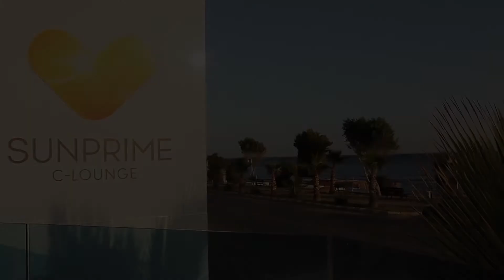Sunprime C-Lounge, Alanya, Antalya-området, Tyrkia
Sunprime C-Lounge er et pent hotell like utenfor Oba, i utkanten av Alanya. Her bor du komfortabelt i ett av våre fine Classic Room. Vil du unne deg litt ekstra, bestiller du rom med balkong med flott utsikt mot Middelhavet.

Vings gjester har kåret Sunprime C-Lounge til beste Sunprime-hotell i 2018.

Som på alle våre Sunprime Hotels er alt på C-Lounge nøye gjennomtenkt for at du skal få en så bra voksenferie som mulig. Glem bråkete bassengområder og barn som leker i restauranten – her har du tid til å koble helt av. Vil du ha litt ekstra luksus kan du bestille en romtype som har All Inclusive inkludert i prisen.

Hotellet har et hyggelig bassengområde med behagelige solsenger og en bassengbar. Rett nedenfor C-Lounge ligger den vidstrakte østre stranden, med gratis solsenger og parasoll for hotellets gjester.

Vil du ha en aktiv ferie har du funnet riktig sted. Når du bor på Sunprime er treningsstudio og timer med SATS-utdannede instruktører alltid gratis. I hotellets aktivitetsprogram finner du alt fra vanngymnastikk til yoga og crosstraining.

Fra hotellet har du kort vei til Oba, som er litt roligere enn Alanya. I Oba finner du en del restauranter og butikker, og én gang i uken er det marked. Vil du ha et større utvalg av shopping og fornøyelser kommer du deg raskt og enkelt til Alanya med lokalbuss eller egen leiebil.